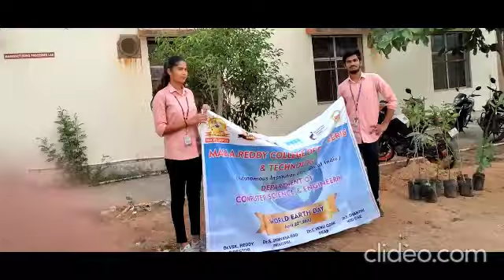World Earth Day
World Earth Day is celebrated by department of CSE in Association with IIC.